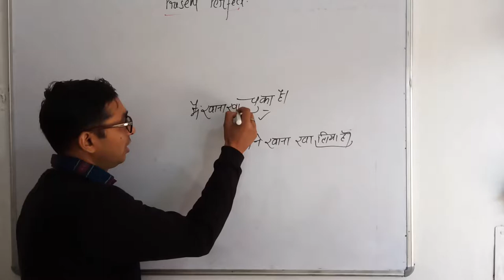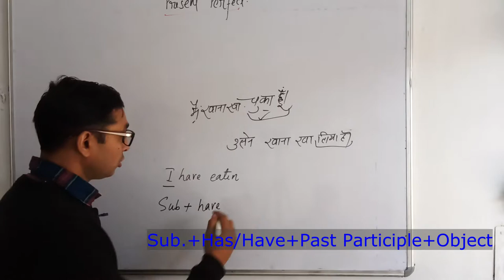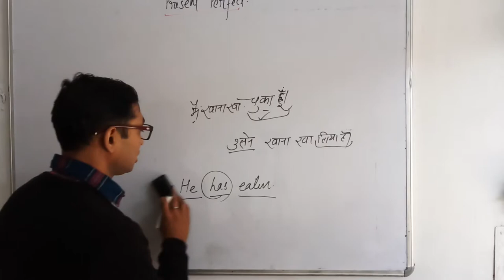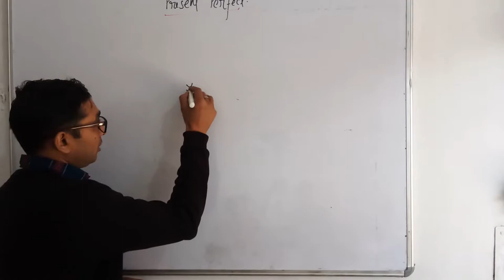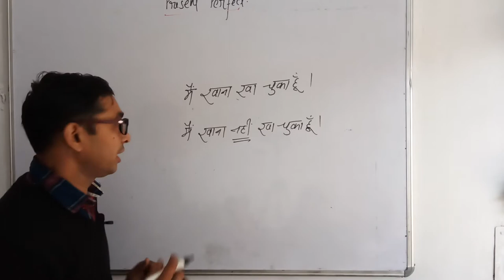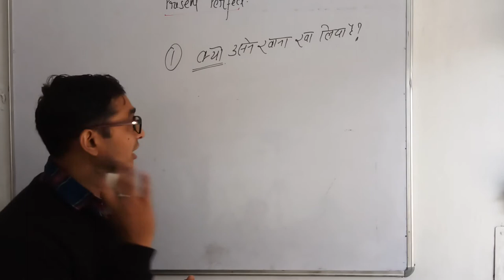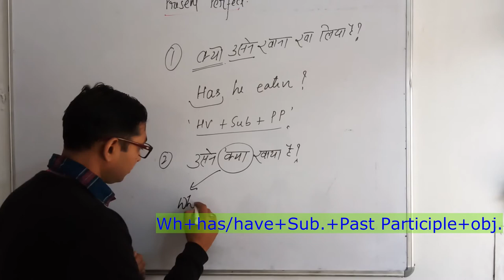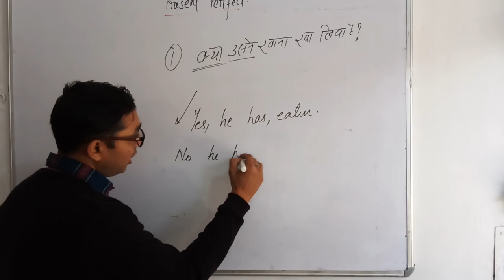best english speaking course full video perfect tense,has/have+ past participle (हिंदी में)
Present Perfect Tense : स्टेप वाइस समझें,translation के साथ - साथ  बोलचाल में भी प्रयोग करें   : Has Have + Past Participle Form.